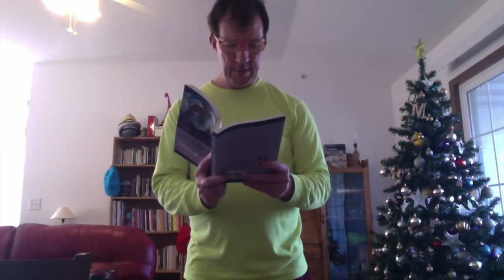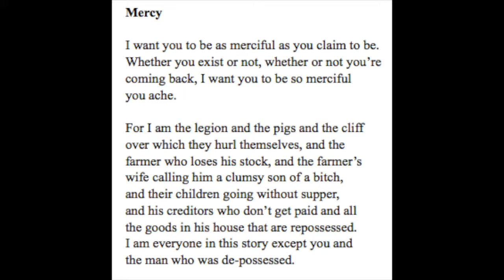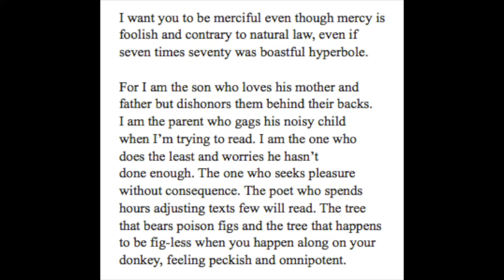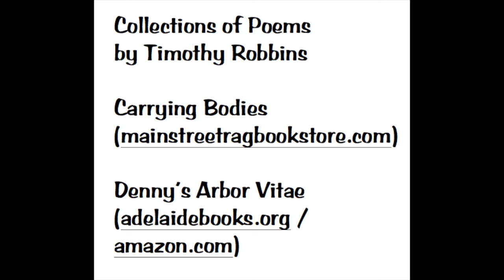3 Poems, 3 Songs -- Timothy Robbins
Poems: "Passover"   "Christ" "Mercy"
Traditional Songs: "The Railroad Boy" "The Trees they do Grow High"
Original Song: "He Came Back"

No one waited for him in locked rooms beneath the stars.
No one tried to put their fingers in his scars.